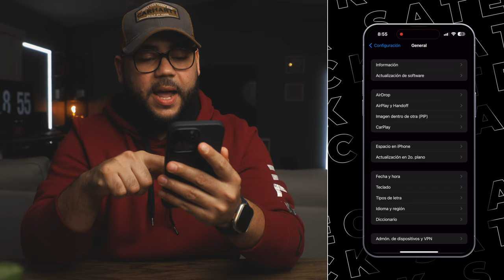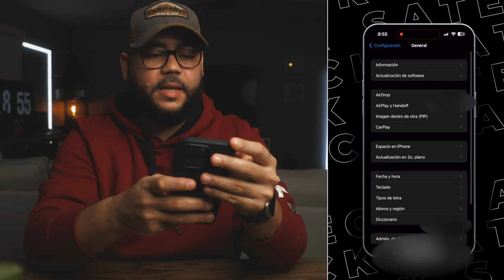COMO ARREGLAR TUS AIRPODS 1GEN, 2GEN Y LOS PRO!!!🔥🔥🔥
Este video te enseña a como arreglar tus AirPods de una manera fácil y sencilla, espero les guste el video.